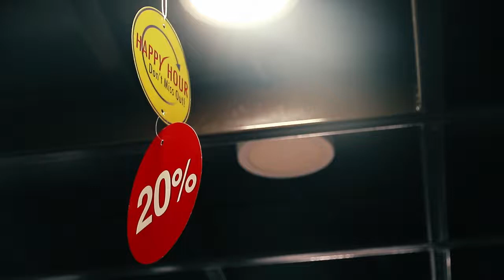HD Happy Hour August 2019 | Suasana Happy Hour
Happy Hour HD berlangsung selama 2 jam bermula pukul 11pagi sehingga 1petang pada 24 Ogos 2019 lalu.. Happy Hour ini berjalan serentak semua cawangan..